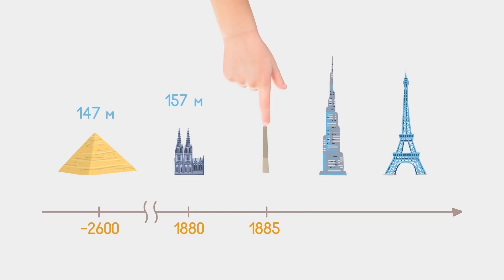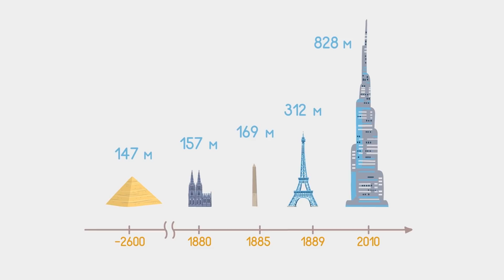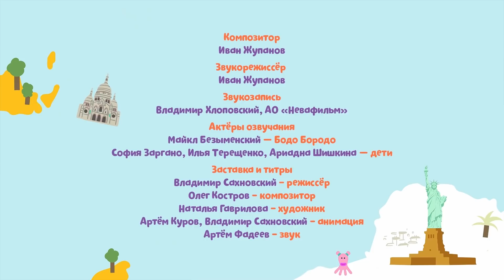Обучающие мультики для малышей - Как залезть на пирамиду Хеопса - Бодо Бородо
В девятой серии Мультсериала - Очаровательный бородач БодоБородо оказался в Египте и решил залезть на пирамиду Хеопса. Но оказалось, что пирамида не скала, а культурное достояние и забираться на нее нельзя! Но Бодо Бородо все равно хитрее! Он создал фото иллюзию и водрузил флажок на вершину пирамиды Хеопса! Ай да молодец!
Обучающий Мультсериал для самых маленьких Бодо Бородо познакомит вас с самым веселым и необычным учителем на свете. Обладатель роскошной рыжей бороды – Бодо Бородо, хотя сам мало что знает очень уверен в себе и готов провести для вас любой урок – Алфавит и чтение, история искусств и география, основы физики и биологии. Он будет путаться на каждом шагу, но никогда не отступит от знаний, потому что ему всегда помогут его терпеливые ученики – это вы, дорогие малыши!